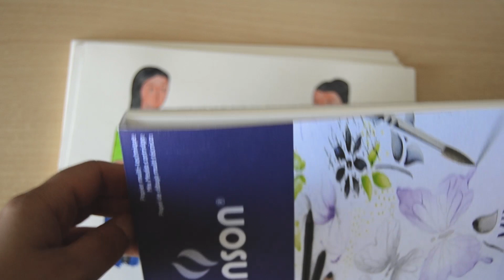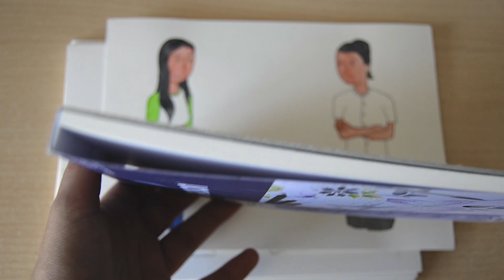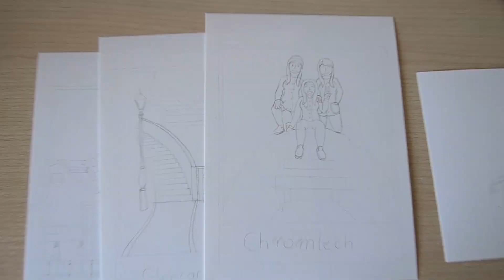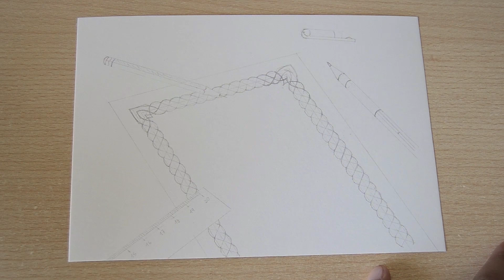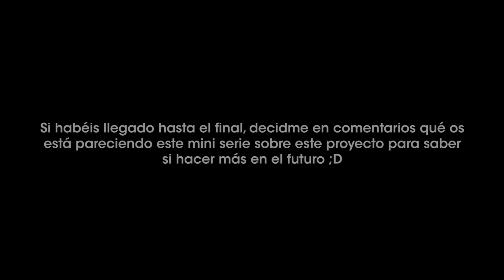CÓMO hacer una AUTOBIOGRAFÍA CREATIVA 🎨 - Parte 5 | MelganniaTV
Os enseño cómo hacer una autobiografía de manera creativa, con dibujos coloreados con acuarelas, personajes propios, situaciones reales de mi Erasmus en Irlanda.